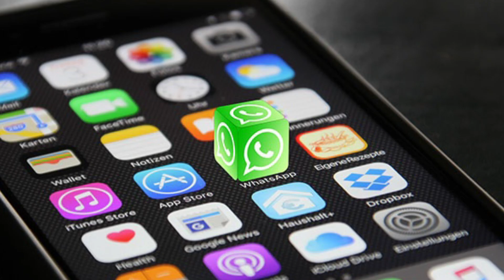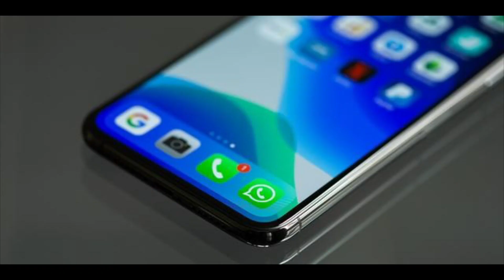Why WhatsApp Will Stop Working On 49 Smartphones On December 31, 2022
If you're using WhatsApp on a phone that's going to stop working on December 31, 2022, then you need to watch this video!

WhatsApp is one of the most popular messaging apps on the planet and it's not going to work on phones from December 31, 2022. This means that if you're using a phone that's going to stop working on December 31, 2022, then you need to watch this video! In this video, we'll share with you all the different ways to stop WhatsApp from not working on your phone. From fixing glitches to updating your app, there's a way to save your phone and keep WhatsApp working!

META-owned platform, WhatsApp will stop working on a total of 49 smartphones this year. WhatsApp routinely ends support for older Android smartphones and iPhones. These devices are usually old and outdated devices that have long stopped receiving regular software and security updates and are no longer secure enough to use. As is customary, WhatsApp is ending support for a whole bunch of devices this year as well.

According to a report by GizChina, this year’s list includes around 50 smartphones including the ones from companies such as Samsung, Apple, Sony and Huawei. The report says that WhatsApp will stop working for a total of 49 devices starting December 31, 2022.

First, the Meta-owned messaging app will stop releasing new features, features updates and bug fixes for these smartphones. After some time, the company will completely end support for these smartphones.

Once that happens, users of these smartphones will no longer be able to send messages or make audio or video calls using WhatsApp’s platform.